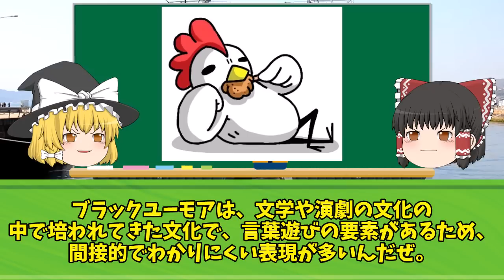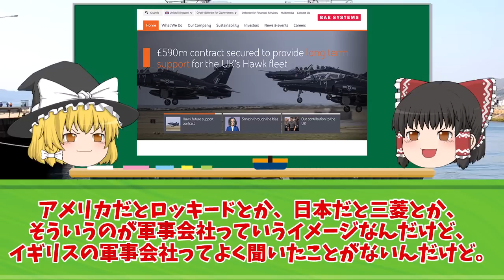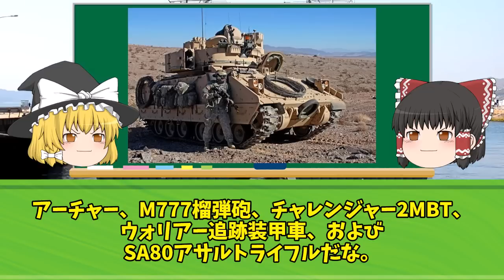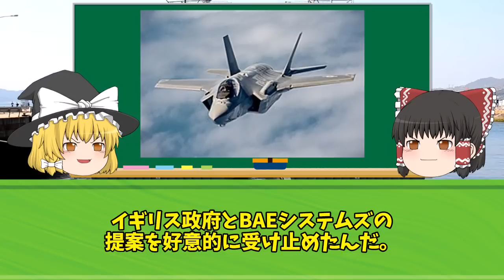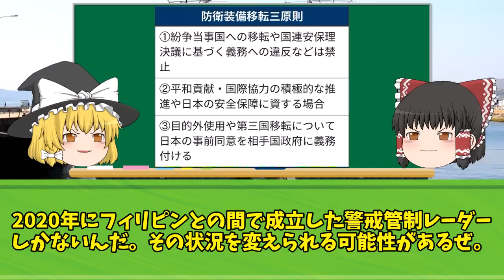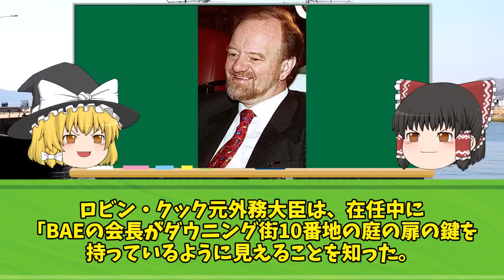航空自衛隊 次期戦闘機「F-3」開発加速！巨大防衛企業が日本へ！隣国が超絶嫉妬！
iStock.com/Purplevideos,circotasu,baileystock,komisar,viafilms,3DSculptor,PlotPhoto,snksnksnksnksnk,jjneff,designprojects,AvigatorPhotographer,felixmizioznikov,vesperstock,Treedeo,mutra,Yuri_Arcurs